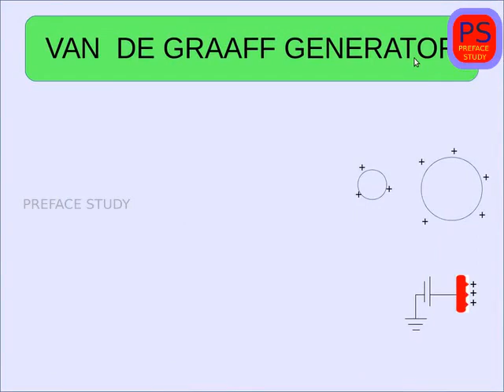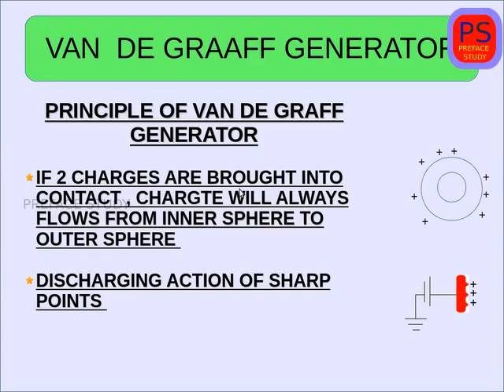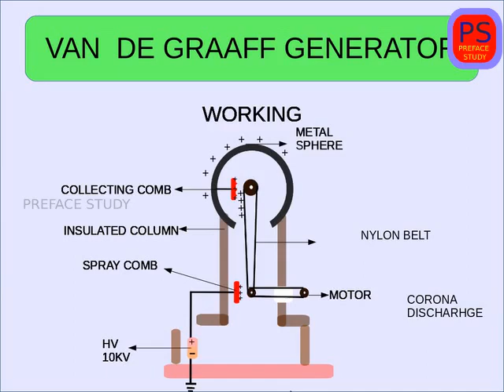van de graaff generator in malayalam PART 12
Van de graaff generator plus two in malayalam
PRINCIPLE
WORKING